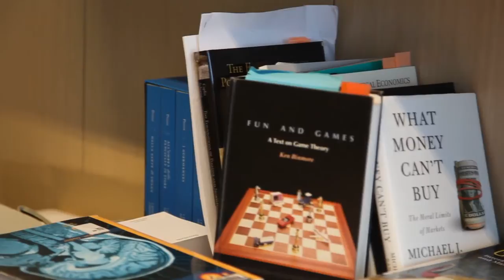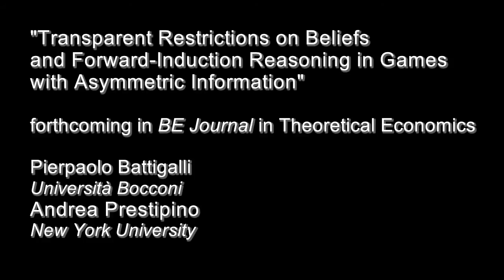Game Theory for the Layman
Pierpaolo Battigalli offers a new theoretical analysis of strategic reasoning based on the so called "forward induction principle" and explains why the effectiveness of unexpected moves depends on the social context